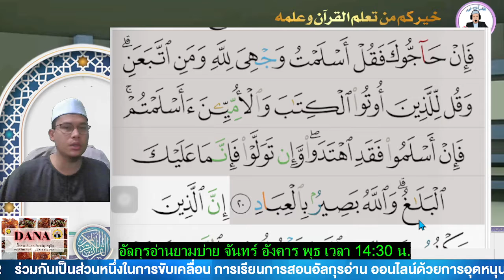อัลกุรอ่านยามบ่าย ฝึกอ่านสูเราะฮฺอาาลิอิมรอนอายะฮฺที่ 19-20